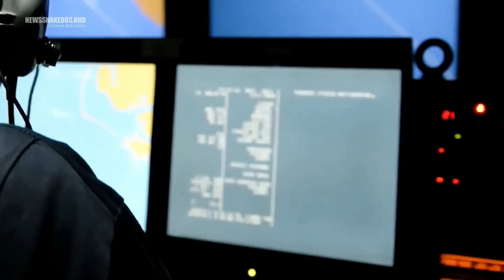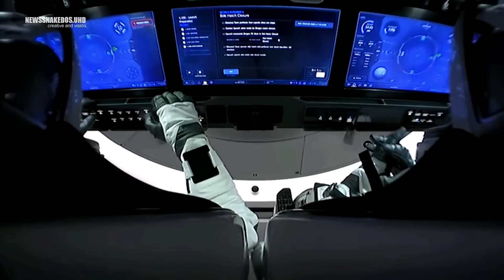OVNIS EN EL ACOPLE DE SPACE X EN LA ISS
Las imágenes son impactantes ya que estos objetos salen disparados en varias direcciones, y naturalmente todo eso lo estaban viendo desde control en ambas instalaciones tanto de la NASA como de Space X.

▶ Web: planetasnakedos.net
▶ Crédito: News Snakedos
▶ Canales: Planeta Snakedos y News Snakedos